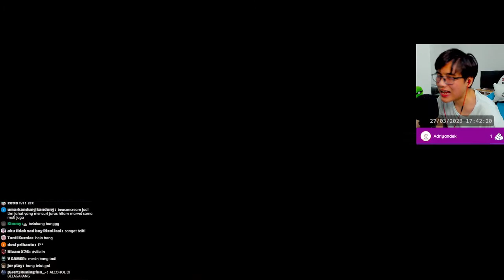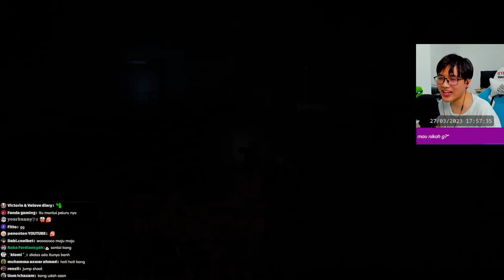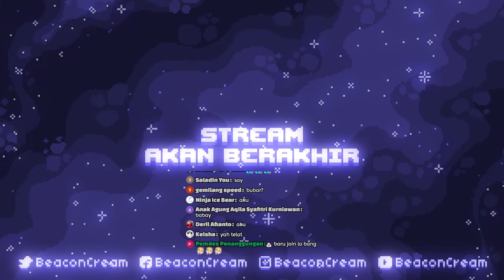MASALAH APALAGI HARI INI - Contraband Police #4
Hari ini kita bakal lanjutin main contraband police dimana kita jadi polisi yang menjaga perbatasan negara.

Rules/Peraturan:
1. Jangan spam (kirim livechat berulang-ulang)
2. Menghargai satu sama lain
3. No hateful comment (jangan mengujarkan kebencian berlebihan)
4. Tidak backseating (kasih tahu/ngajarin cara mainnya) streamer yang belum ngerti, kecuali streamer minta diajarin.
5. chill n fun!